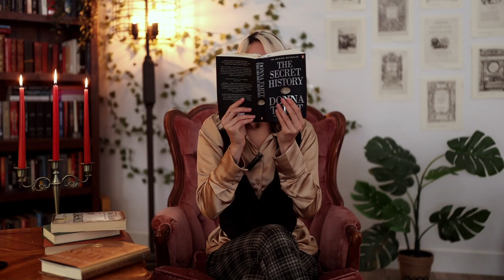TV shows to watch if you like Dark Academia 🕯️📚🕰️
📚𝚋𝚘𝚘𝚔 𝚠𝚒𝚜𝚑𝚕𝚒𝚜𝚝📚